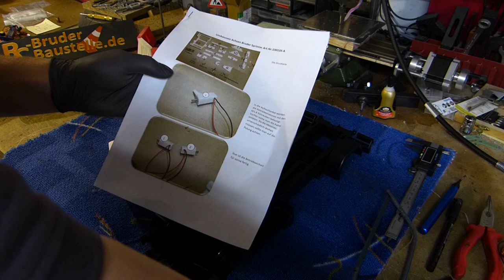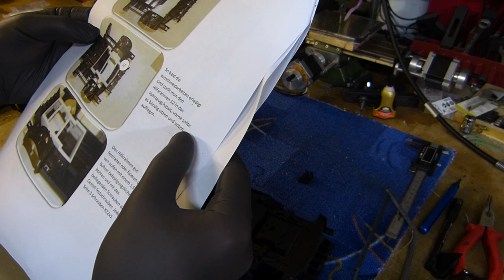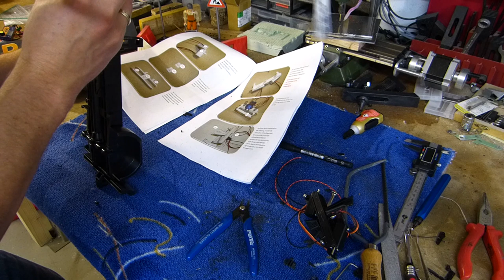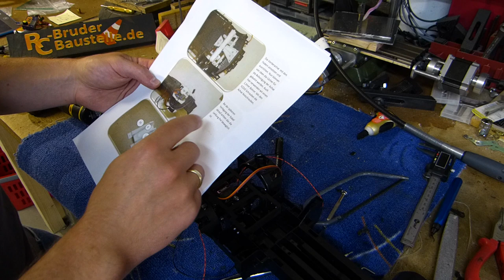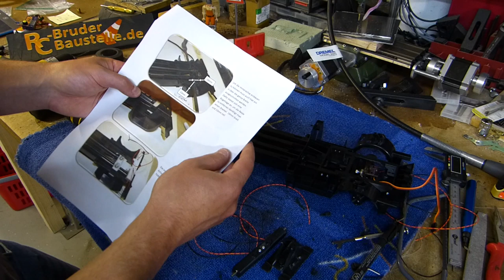Bruder Sprinter RC-Umbau - Harztec-Achsen Einbau Folge 2 - Teil 2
Im zweiten Teil der Folge 2 unseres Bruder Sprinter RC Umbau geht es nun an das Ausschneiden und Anpassen des Brudermodells sowie dem endgültigen Einbau der Harz-Tec Achsen.

*Spoiler* - Ich habe natürlich eine Lösung für die Anlenkung gefunden.

Die Motore oder
Die Servos oder

Die Werkzeuge:
Dremel mit Welle
Torx T6
Inbus 2mm
Schieblehre digital
Heißklebepistole klein
Sekundenkleber Pattex Matic
1,2mm Steckdraht